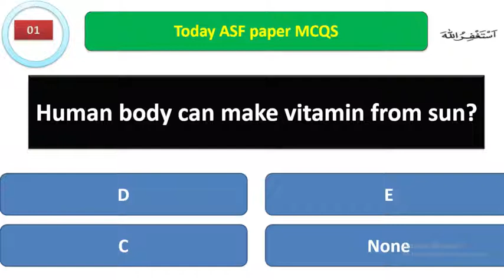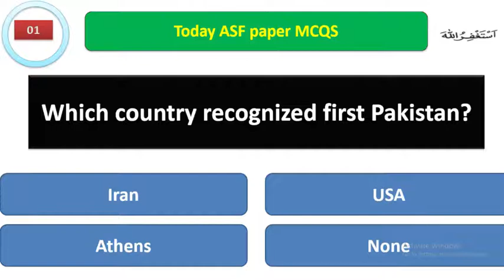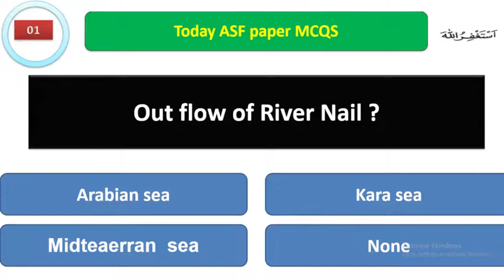Today Asf Assistant Sub Inspector | Assistant Sub Inspector solved paper 2022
Assistant Sub Inspector paper 31-2022
ASF SOLVED PAPER